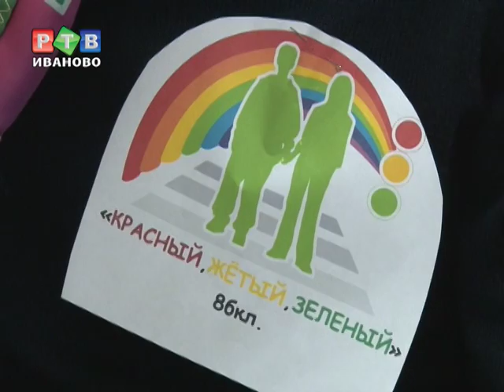Игра в ГИБДД